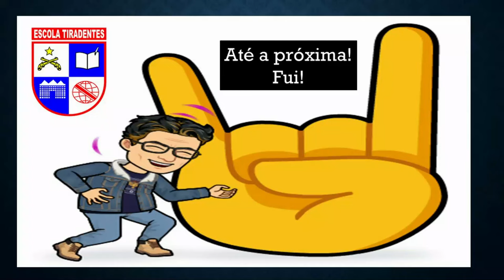Você é dono de seu pensamento? Os processos de alienação mental - Prof. Silvânio Barcelos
Reflexão sobre os processos de alienação mental coletiva. Nesse vídeo analisamos algumas ferramentas que são utilizadas para moldagem do pensamento coletivo, tais como: Programação Preditiva, Programação Mental (Pavlov), Viés de Confirmação, Câmara de Eco e Espiral do Silêncio. A grande mídia, assim como a indústria cinematográfica, possuem papel importante no que diz respeito à formação de um pensamento único entre as populações globalizadas. Prof. Silvânio Barcelos.